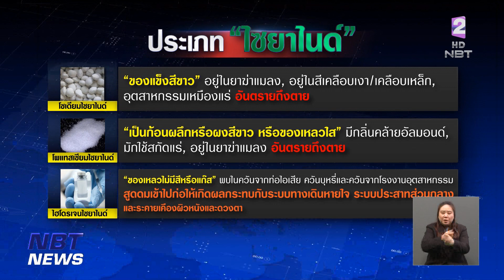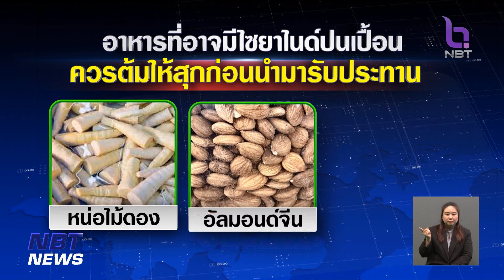ทำความรู้จัก "สารไซยาไนด์ (Cyanide)" สารอันตราย! ข่าวเที่ยง วันที่ 27 เมษายน 2566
มาทำความรู้จักกับ สารไซยาไนด์  (Cyanide) สารชนิดนี้เป็นสารอันตราย ผู้ป่วยที่ได้รับสารนี้มากๆ จะปรากฏอาการในเวลาไม่นาน คือหายใจติดขัด ชัก หมดสติ และอาจเสียชีวิตในเวลาอันรวดเร็ว